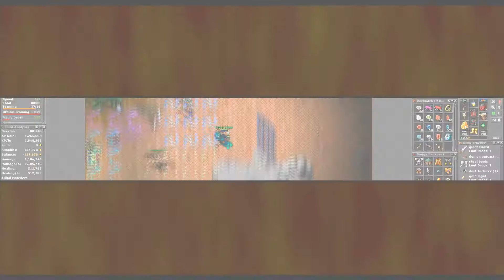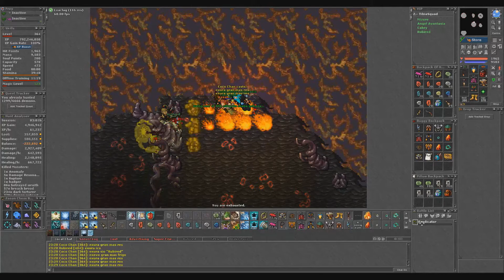TIBIA - HEART OF DESTRUCTION TUTORIAL #4 - PARTE 4 ERADICATOR & OUTBURST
Parte #4 de este tutorial de Heart of Destruction quest donde te muestro cómo entrar, qué necesitas, cómo llegar y cómo eliminar a los bosses Eradicator y Outburst.

Tibia Char : Mele Chan, Coco Chan.

LoL : AmarvalK (LAN)

FACE : @amarvalk